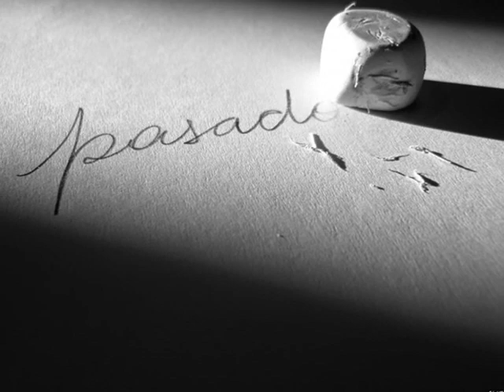Lo Pasado Pasado - José José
Cerrar capítulos del pasado, hacer balance de lo bueno y malo que  vivimos durante importantes momentos de nuestra existencia, es fundamental para no condenarnos al sufrimiento o a cometer nuevamente los mismos errores. Cada año que muere y da nacimiento a uno nuevo, es una oportunidad para dejar atrás lo que no suma a nuestra felicidad, y para proyectarnos a mejores instantes de vida.
Es el mensaje de este monumental éxito en la trayectoria del destacadísimo cantante mexicano José José (José Rómulo Sosa Ortiz, 17 de Febrero de 1948), conocido como "El Príncipe de la Canción", que fue también título de su décimo tercer álbum, grabado para el sello Ariola en 1978. "Lo Pasado Pasado es una bella composición del ya fallecido cantautor azteca Juan Gabriel.
"Pido un aplauso para el amor
que a mi ha llegado...
mil gracias por tanto y tanto amor...
Vivo enamorado, hoy me he enamorado
que feliz estoy.
Ya todo he olvidado y a todo el pasado
ya le dije adiós. "